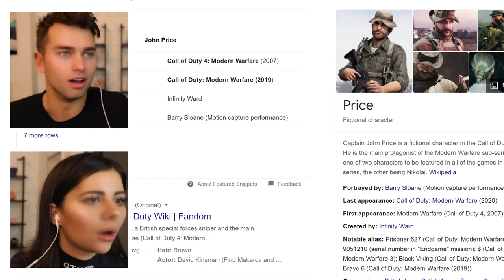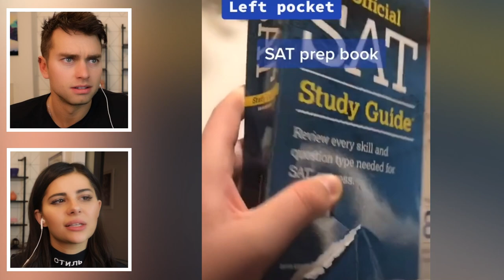Things Only Boys Will Understand w/ Pierson Fodé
Hey guys today I’m here with my friend Pierson Fodé. He’s an actor and will be in the movie The Man From Toronto with Kevin Hart.